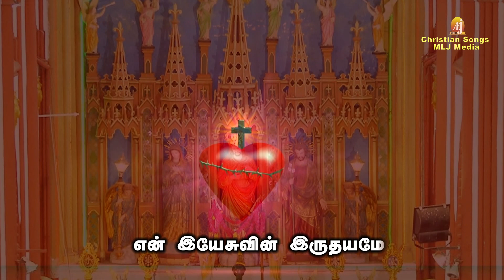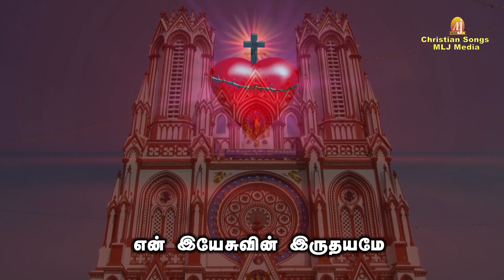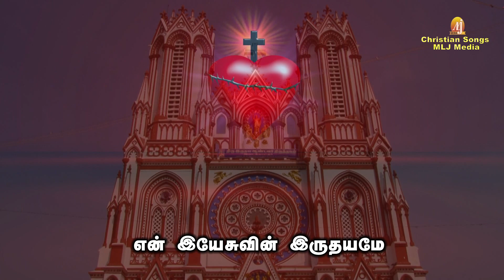திரு இருதய ஆண்டவரே | நீரே என் நம்பிக்கை | Sacred Heart of Jesus Song | Christian Songs - MLJ MEDIA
Lyrics : Sr.Rosy

Concept & Creative Head :
 Amalan Jerome
  MLJ MEDIA

for more details :
MLJ MEDIA